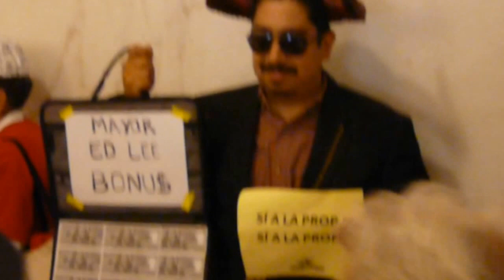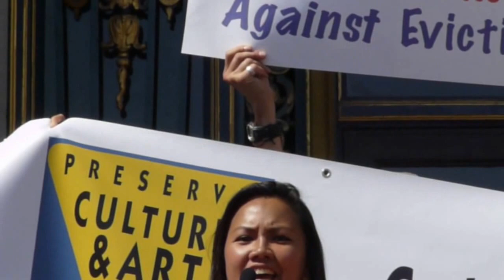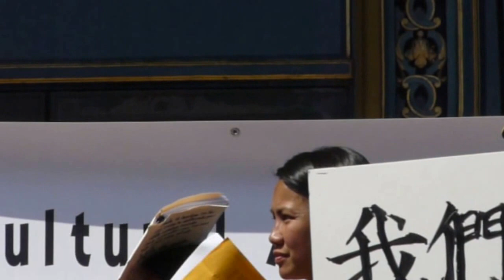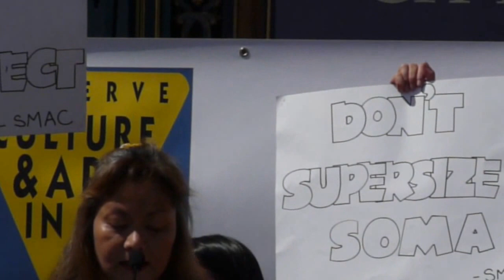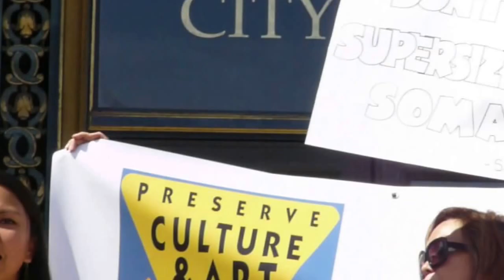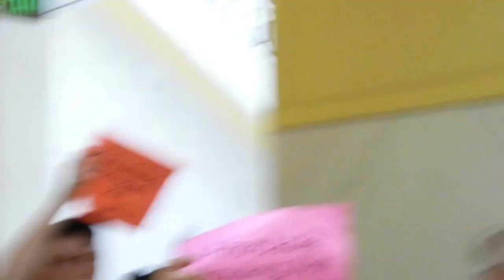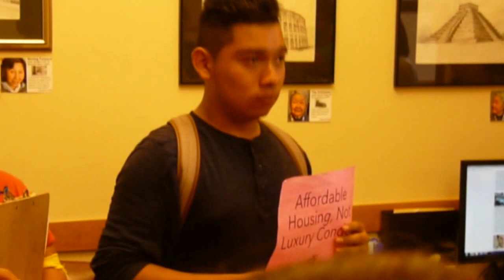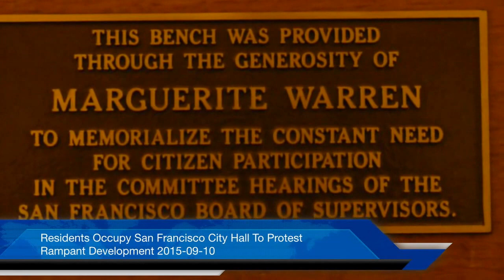Residents Occupy San Francisco City Hall To Protest Rampant Development 2015 09 10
Community members rally to protest runaway development and gentrification. Speakers also urged residents to vote "Yes On I," which would suspend market-rate development in the Mission District until a plan that working families can afford is developed. La gente then visited each Board of Supervisors office to urge them to support Tenant Protection 2.0, an ordinance by Sup. Jane Kim that provides urgently needed reforms to the City's Rent Control Law. We also disrupted a Planning Commission meeting. The event concluded with a teach-in that demonstrated how the 5M Project would completely destroy the quality of life for several neighborhoods.